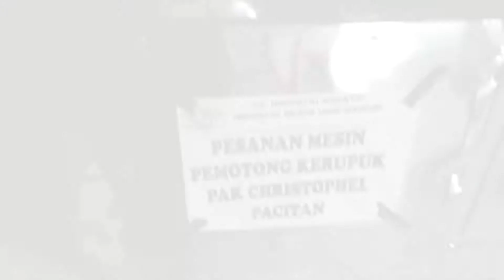MESIN PEMOTONG KERUPUK SERBAGUNA DAN PRAKTIS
Mesin Pemotong Kerupuk Menggunakan Penggerak Dinamo 1/2 pk yang berfungsi untuk merajang aneka kerupuk Seperti Kerupuk Lontongan, Kerupuk Puli/Lempeng/Gendar, Kerupuk Bawang Dan Berbagai Macam Kerupuk lainya Secara Otomatis

Hubungi Costomer Service kami di nomor:
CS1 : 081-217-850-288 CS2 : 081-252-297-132